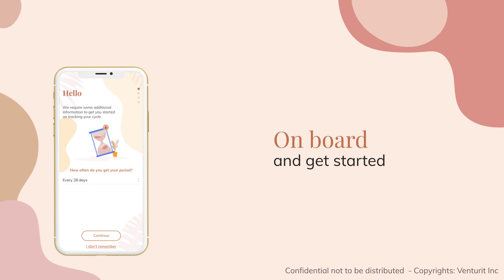Adira Demo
Adira is an all encompassing woman’s health app centered around women’s menstrual cycles and the symptoms that could affect their mind and body health.